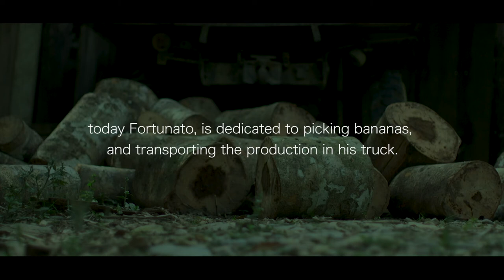FORTUNATO, the truck driver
Fortunato, is a micro-documentary product of the collaboration between crees and RESPONS under the impeccable realization of Alexis Torazza-Gazzone, in the Manu Biosphere Reserve, as part of the philosophy and socio-environmental responsibility we share.